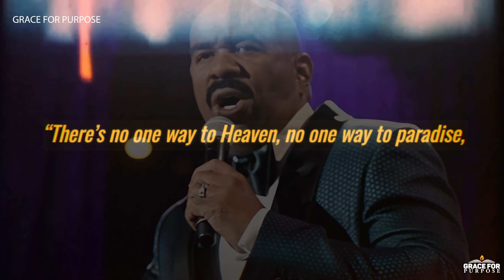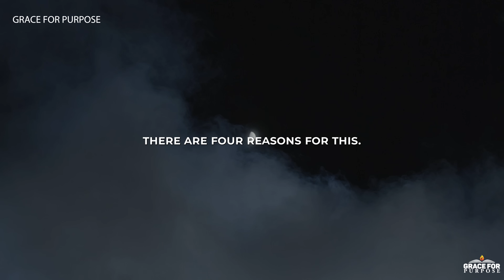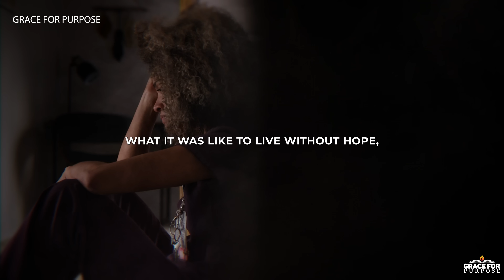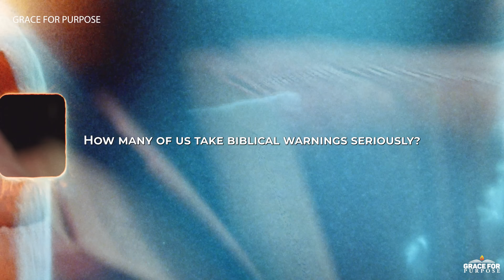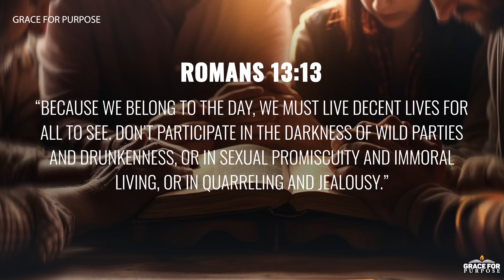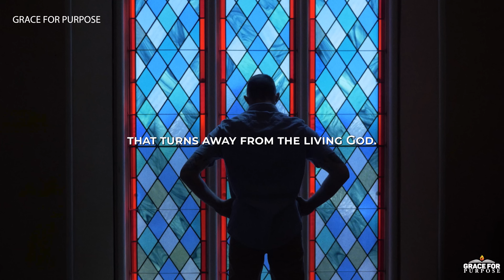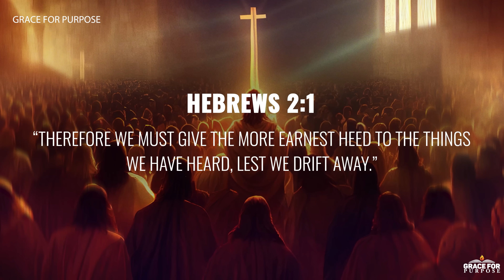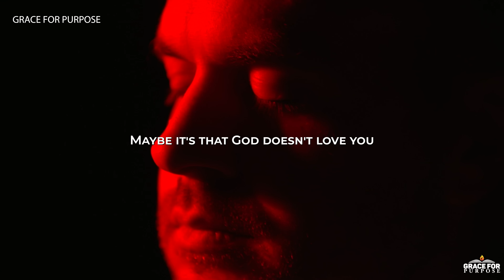This Video May Trigger Certain People.... (But Christians MUST Know About This From Today!)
Oprah Winfrey, Joel Osteen and Steve Harvey on whether Jesus Christ is the only way to Heaven?